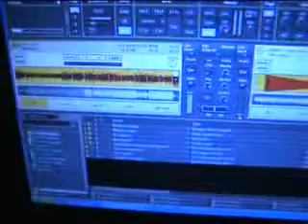DJ Pelle hos Västboås GOIFs 75årsfest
Liten film om min spelning på fotbollsklubben Västboås GOIFs 75års jubileum.